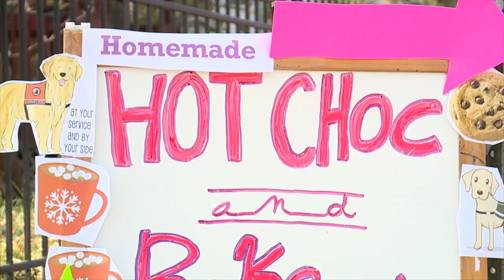Lebanon family to hold bake sale to fund epileptic neighbor's service dog training